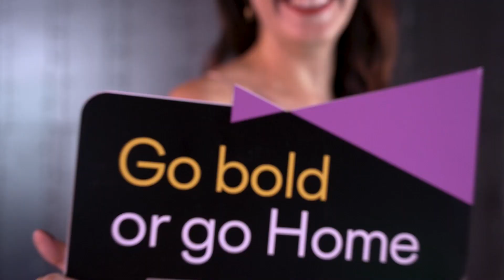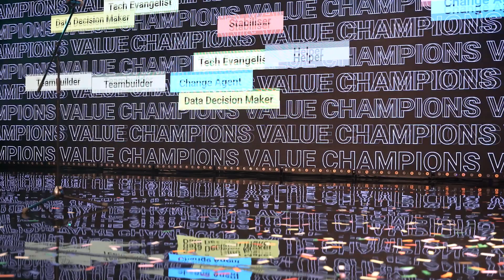YEAP 2022 - Year of People Cyprus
Reflecting back on a year of people, memories, milestones, and moments that brought us together. Here’s a glimpse of our unforgettable YEAP event in Cyprus.